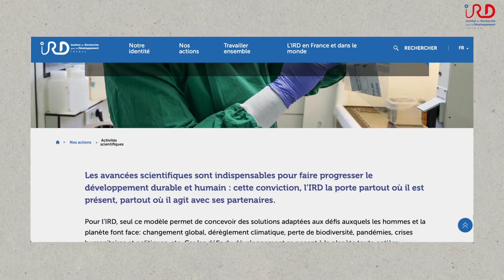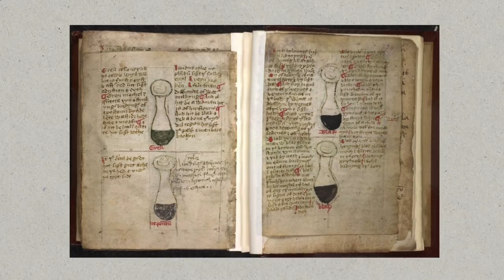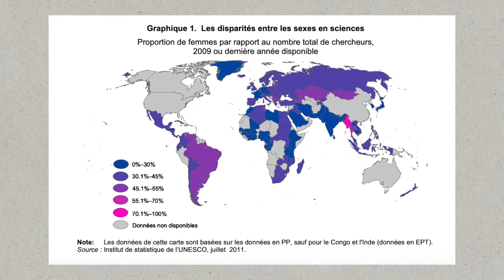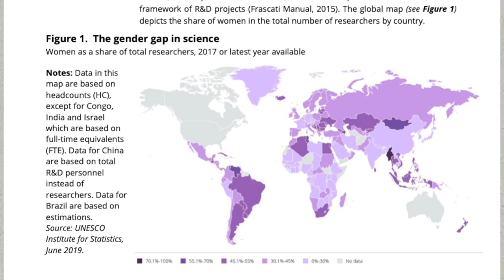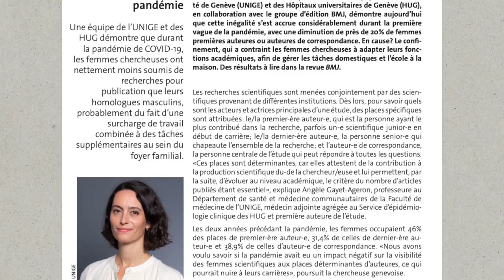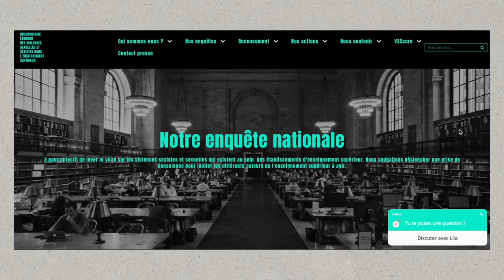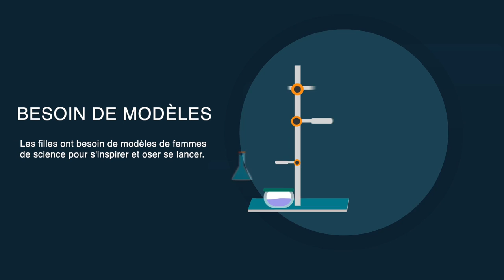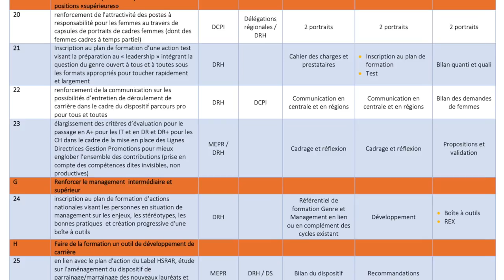Où sont les femmes de sciences ? avec l'@IrdFr_IRD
Aujourd'hui, en ce 8 Mars 2023, nous célébrons la journée internationale des droits des femmes. Une belle occasion pour se poser cette question : pourquoi les femmes sont si peu visibles dans les disciplines scientifiques ?

Quand on prend du recul dans l'histoire des sciences, cette problématique semble remonter à déjà bien loin dans le temps. Entre invisibilisation des pionnières, inégalités de genres, peu de chercheuses dans le monde ou encore stéréotypes de genres, pas facile de s'imposer en tant que femme dans les disciplines scientifiques. Pourtant, certaines battantes et institutions ont réussi à s'affirmer et se faire entendre pour faire bouger les choses, même si aujourd'hui ces inégalités persistent.

Au fil de cette vidéo, j'ai eu la chance d'échanger sur le sujet avec Claudie Haigneré, première femme à être allée dans l'espace, et vous verrez également le témoignage de Francine N'toumi, biologiste moléculaire.

Cette vidéo a été réalisée en collaboration et partenariat avec l'IRD, l'Institut de recherche pour le développement. Un grand merci à eux pour leur confiance, c'est un honneur de pouvoir traiter d'un tel sujet à leurs cotés !

Si vous avez été victime ou témoin de VSS, voici quelques liens qui pourront vous accompagner dans cette épreuve :

J'espère que cette vidéo vous fera prendre du recul sur ces inégalités, pour faire changer petit à petit les mentalités à ce sujet.

Un IMMENSE merci à Julie Sansoulet, Fabienne Doumenge, Claudie Haigneré, Francine N'toumi, Amélie Bret, et toutes les personnes merveilleuses et bienveillantes qui m'ont accompagnée au travers de ce sujet.

👍 • N'hésitez pas à me laisser un petit pouce bleu et un commentaire, ça fait toujours plaisir de vous lire et de vous répondre !

💸 • Pour soutenir mon travail, un don sur Utip, même tout petit, c'est aujourd'hui le MEILLEUR moyen pour me soutenir dans ma création !

🎬 • Recherches / Écriture / Présentation / tournage/ montage : Marie Treibert
🎬 • Relecture : Julie Sansoulet, Fabienne Doumenge, Amélie Bret

Crédits vidéo de la soirée Cult : Garry Makouke, société Pixel pour l'IRD

Chapitrage :

0:00​​ • Introduction
01:40 • Invisibles ?
2:28 • L'effet Matilda
05:20 • Les femmes africaines
07:37 • Alors pourquoi ?
08:09 • Des écarts dans l'éducation
09:14 • Et le spatial ?
10:02 • Claudie Haigneré
14:51 • Les autres facteurs
16:40​​ • Les VSS dans l'ESR
17:45 • Les stereotypes de genres
22:22 • Besoin de role modèles
23:27 • Plans d'action
25:29 • Encourager les filles
26:36 • Conclusion